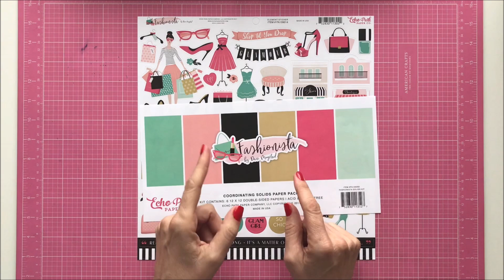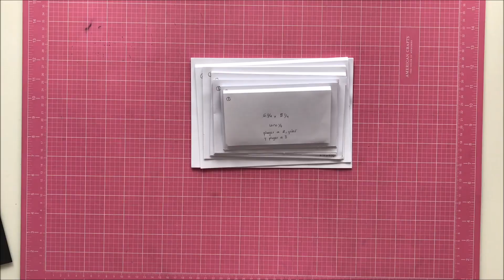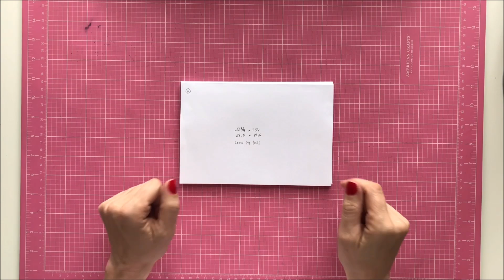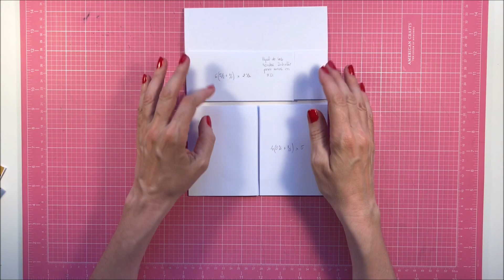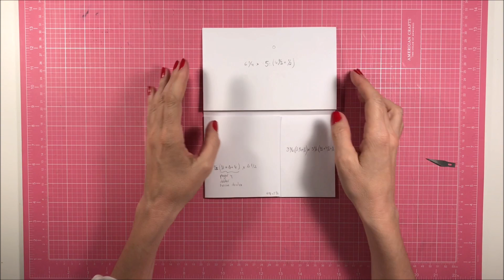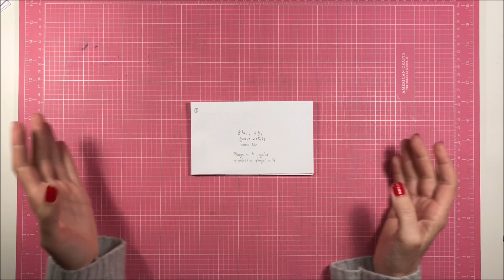▶️ Álbum 3D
▶️ Álbum en tres dimensiones.

▶️ Estructura elegante y original y una gran capacidad.

▶️ Colección de Echo Parrk, "Fashionista".

xxx

Medidas/Measures:
Las páginas van de la más grande a la más pequeña/The pages go from the biggest to the smallest.

---1ª Página / 1st Page :

Cartulina grande/ Big cardboard:
      12 1/4 x 8 1/4  (31,1 x 20,4cm.)    Lomo/Spine 1/4 (0,6cm.)
       Pliegue/fold 6 (15,2cm.)
Cascada/Waterfall:
          6 piezas/6 pieces  5 x 6 (12,7 x 15,2 cm.)
           Acetato/ acetate  1 1/2 x 6 1/2 (3 x 15,7 cm.)
Pieza superior izquierda/Upper left piece:
           5 1/4 x 6 (13,3 x 15,2cm.)
Pieza superior derecha/Upper right piece:
            3 1/2 x 6 (8,9 x 15,2 cm.)

---2ª página/ 2nd Page---:

       11 1/4 x 7 3/4 ( 28,5 x 19,6 cm.)     Lomo/Spine 1/4 (0,6cm.)
        Pliegue/fold 5 1/2 (13,9) cm.)
Bolsillo superior/ Upper pocket:
        8 3/4 x 3 1/4 ( 22,2 x 8,2cm.)
 2 Piezas con solapa/ 2 Pieces with flap:
         8 1/2 x 5 1/2 (21,5 x 14cm.) Pliegue/Fold 6  (15,2)
2 Piezas/ 2 Pieces 7 x 5 1/2 (17,8 x 14cm.)

---3ª Página / 3rd Page---:

Cartulina grande/ Big cardsboard
       10 1/4 x 7 1/4 (26 x 18,4cm.)       Lomo/Spine 1/4 ( 0,6 cm.)
        Pliegue/fold 5 ( 12,7cm.)
 2 Piezas superiores/ 2 Upper pieces:
        6 x 2 1/2 (15,2 x 6,3cm.)
2 Piezas inferiores/ 2 lower pieces:
         4 x 5 (10,1 x 12,7cm.)
2 Piezas inferiores con pliegue/2 lower pieces with fold:
         7 1/2 x 5 (19 x 12,7cm.)
          Pliegue / fold 3 5/8 (9,2cm.)

---4ª Página/4th Page---:

       9 1/4 x 6 3/4 (23,5 x 17,1cm.)     Lomo/Spine1/4 (0,6 cm.)
        Pliegue/Fold 4 1/2 (11,4 cm.)
2 Piezas superiores/2 Upper pieces:
        6 3/4 x 5 (17,1 x 12,7 cm.)
pieza inferior/Lower piece:
         8 1/2 x 41/2 (21,6 x 11,4cm.)
          pliegue/Fold  4 (10,1cm.)
Pieza inferior pequeña/Small lower piece:
          4 1/2 x 4 1/2 ( 11,4 x 11,4cm.)
Bolsillo/Pocket:
           3 3/4 x 5 1/2 (9,5 x 14cm.)

---5ª Página/5th Page---:

           8 1/4 x 6 1/4 (20,9 x 15,8cm.)      Lomo/Spine 174 (0,6cm.)
           Pliegue/fold 4 (10,1cm.)
           3 3/4 x 5 (9,5 x 12,7cm.)
2 Piezas inferiores/ 2 lower pieces:
            5 x 4 (12,7 x 10,2cm.)
2 Piezas inferiores/ 2 lower pieces:
             5 1/2 x 4 (13,9 x10,2 cm.)

---6ª Página/ 6th Page---:

       7 1/4 x 5 3/4 (18,4 x 14,6 cm.)     Lomo/Spine 1/4 (0,6 cm.)
        pliegue/fold 3 1/2 (8,9 cm.)
Pieza inferior/ lower piece:
        7 1/2 x 5 3/4 (19 x 14,6cm.)
         Pliegue/ Fold 3 1/2 (8,9cm.)
Pieza superior/ Upper piece:
         6 1/2 x 3 1/2 (16,5 x 8,9 cm.)
          Pliegue/Fold 1 1/2 (3,8 cm.)

---7ª Página/ 7th Page---:

       6 1/4 x 5 1/4 (15,8 x 13,3 cm.)      Lomo/Spine: 1/4 (0,6 cm.)
        Pliegue/fold 3 (7,6 cm.)
        3 1/2 x 5 1/4 (8,9 x 13,3 cm.)
2 Piezas inferiores/2 Lower pieces:
        4 1/2 x 3 (11,4 x 7,6 cm.)